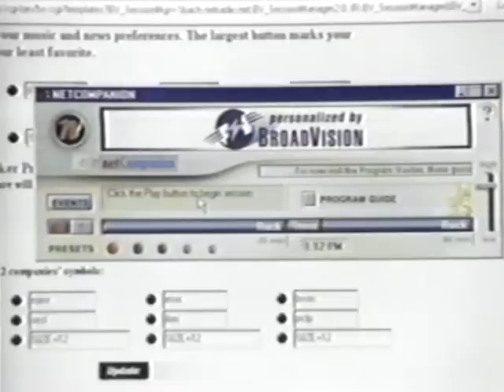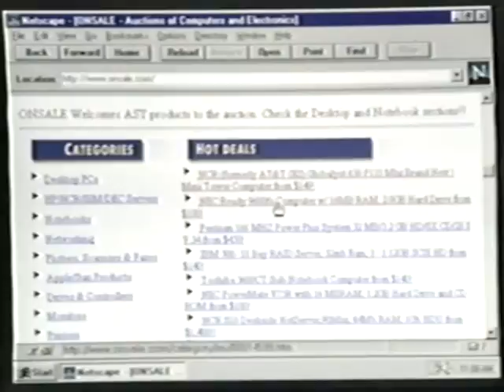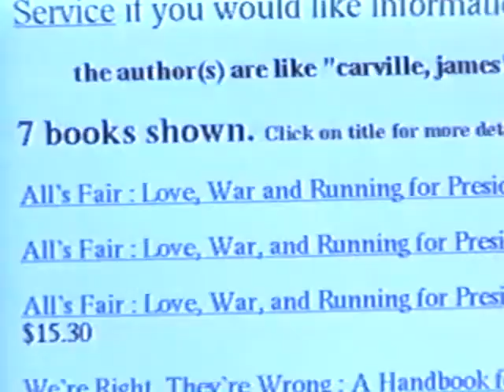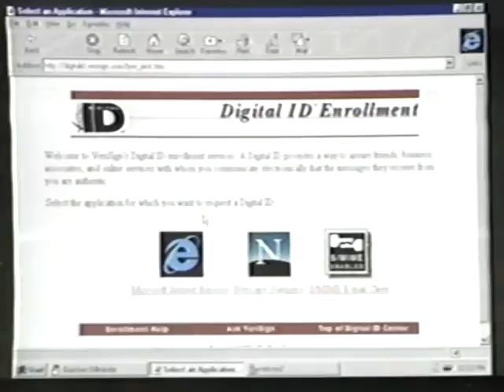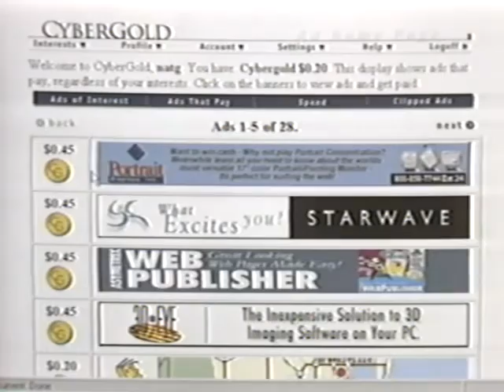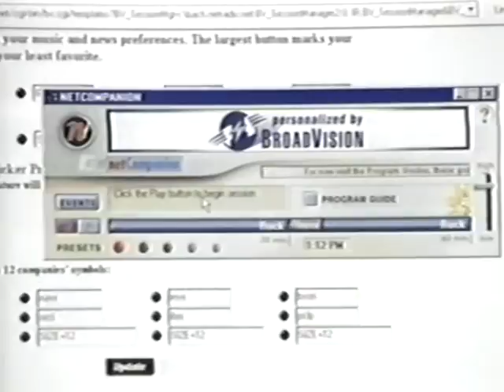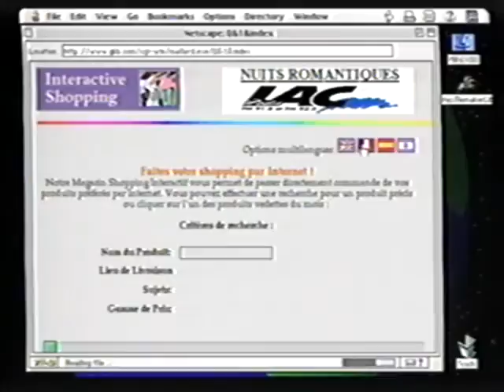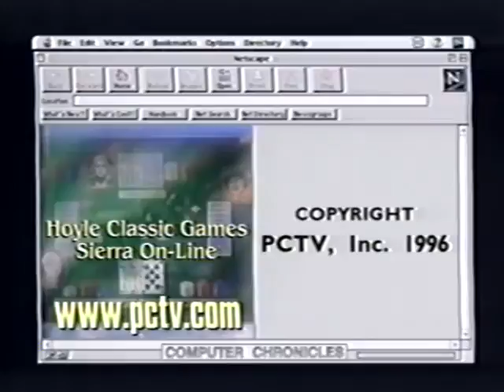CC 1407 Online Shopping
A look at early online shopping options including Amazon, Cybercash, onsale.com, Net Radio, Verisign and Cybergold. Featured guests are Jeff Bezos, Jerry Kaplan, and Magdalena Yesil.